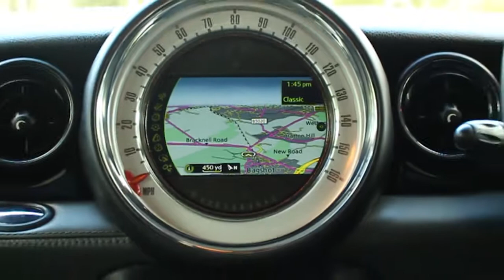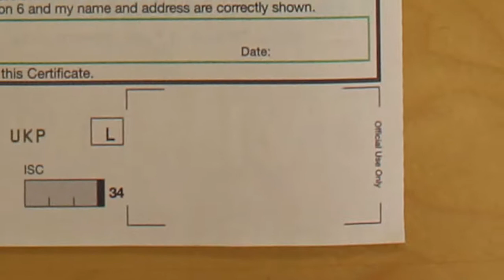2012 Mini Hatch Cooper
2012 62 MINI HATCH COOPER 1.6 COOPER BAYSWATER 3d 120 BHP

Exterior
00:14
Interior
01:27
Test Drive
02:17

(loop at 02:00 & 03:44)